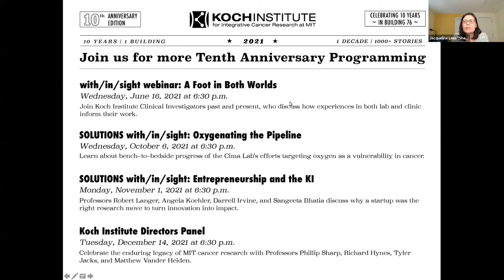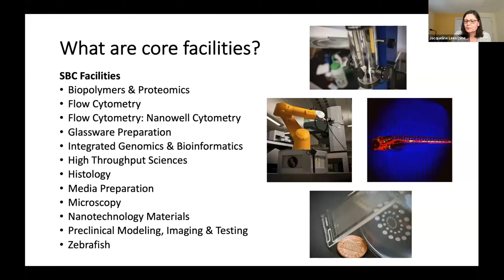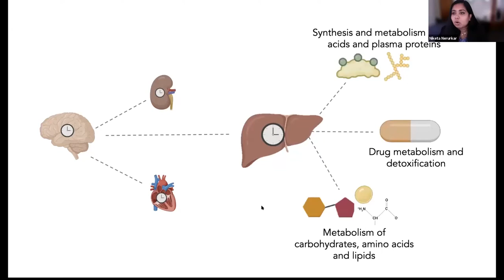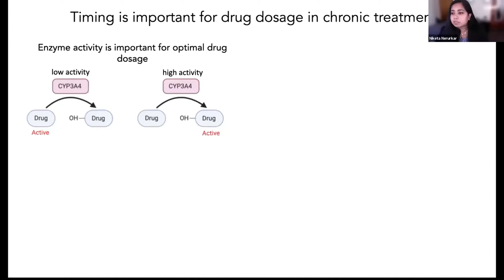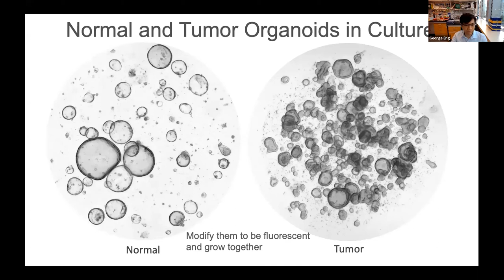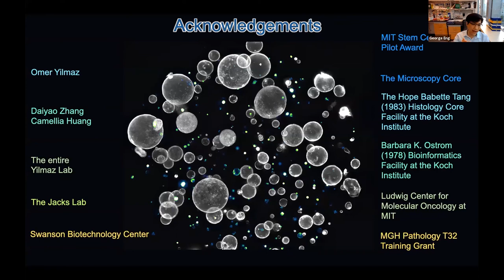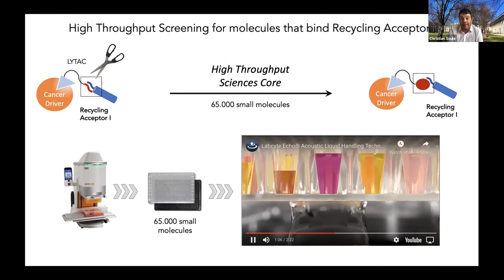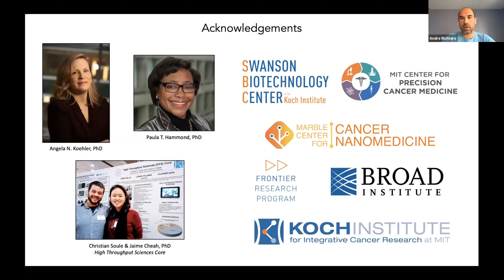Unsung Research Heroes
Koch Institute trainees and investigators join forces with scientists and engineers in the Robert A. Swanson (1969) Biotechnology Center to disarm cancer through imaging, bioinformatics, and high throughput screening. This with/in/sight webinar celebrates the unsung heroes of MIT's cancer research efforts while spotlighting three cancer-fighting innovations.

This event was presented as part of the Koch Institute's tenth anniversary celebrations.